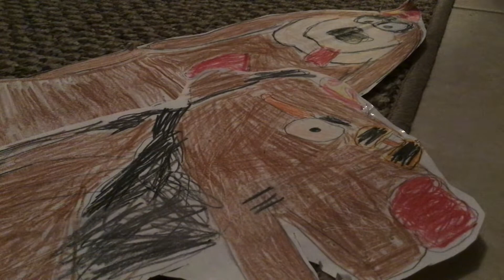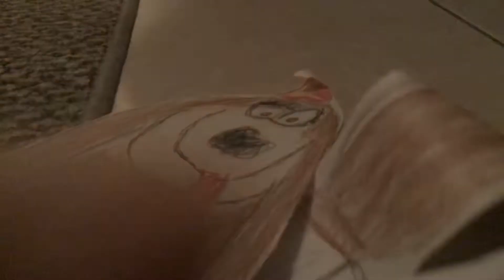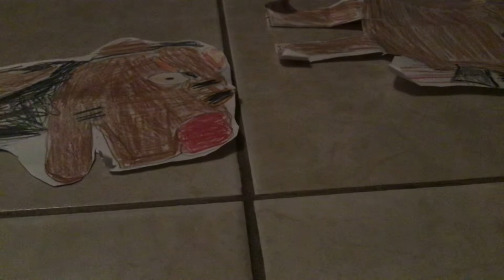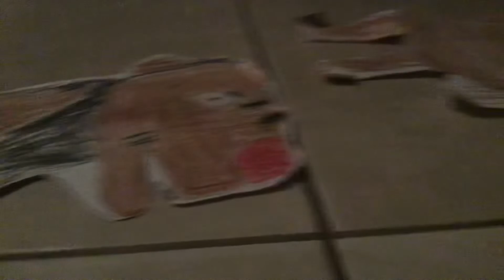The banana splits in: hypnotizing